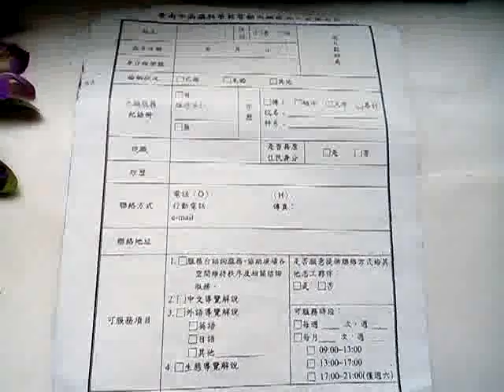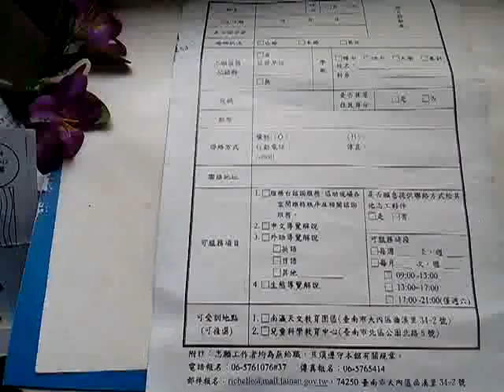VID 20150102 034950瀏覽臺南市南瀛科學教育館102年度志工招募與培訓簡章